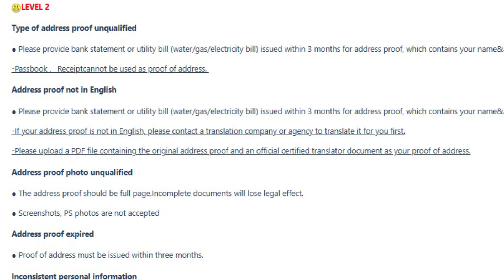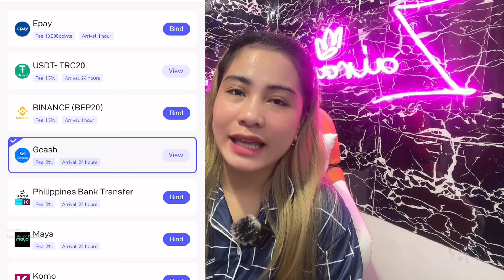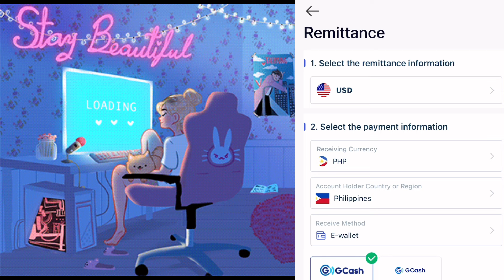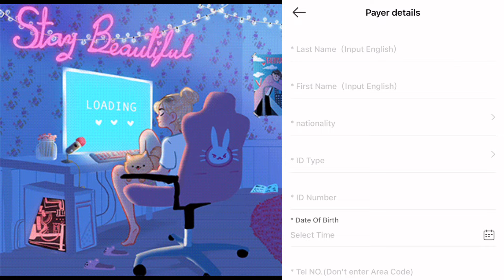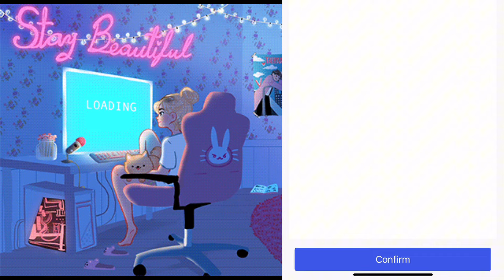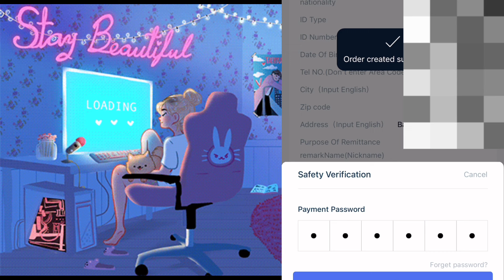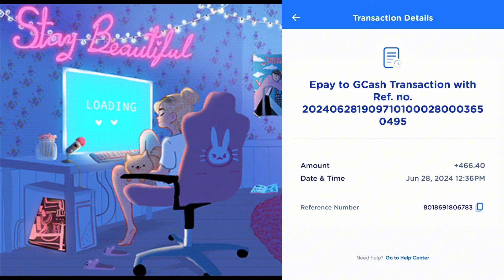Paano Gumawa ng Epay Account? |Paano Mag cash out sa Poppo Gamit si Epay?• Must Watch ‼️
Try Epay here 👇🏿👇🏿

For Android users Check here 👇🏿

For IOS users Check here 👇🏿

Correction ‼️
If you  are  from one of the Epay's cooperative Livestraming APP, you  can enjoy simplified verification. You don't have to submit proof of address.
e.x. Poppo live, Mico, Uplive